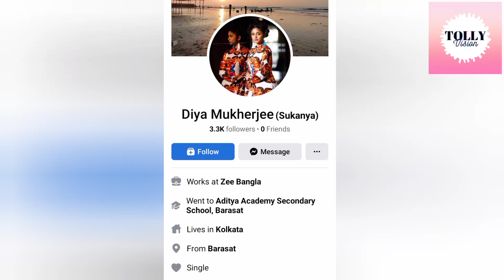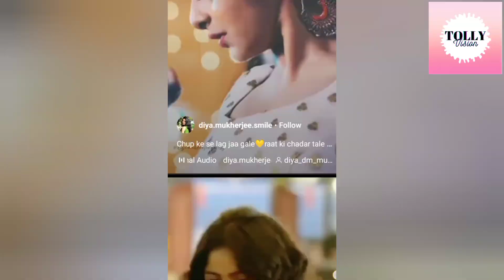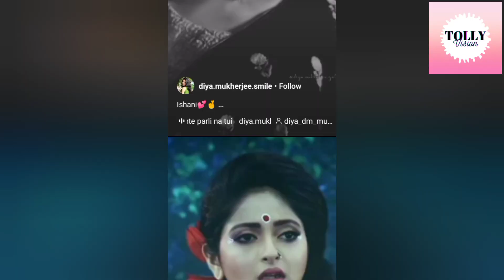মিঠাই শ্রীতমার মধ্যে রয়েছে একটা বিরাট মিল।এতদিন জানতেন এই মিলের ব্যাপারে?দেখুন Description👇👇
মিঠাই শ্রীতমা দুজনেই খুবই সুন্দরী।না না ভাববেন না এই মিলের ব্যাপারে বলছি।তাদের মিল হল তারা দুজনের বারাসাতের বাসিন্দা।শ্রী মানে দিয়ার ফেসবুক প্রোফাইল খুলে দেখলে দেখবেন সেখানে লেখা আছে লিভস ইন বারাসাত।আবার আমরা সকলেই জানি মিঠাই ও এসেছে বারাসাত থেকে কলকাতায়।এতদিন সত্তি এই মিলের ব্যাপারে জানা ছিলনা।আপনারা কারা কারা জানতেন তারা অবশ্যই কমেন্ট করে জানান।আর কারা কারা জানতেন না এই ভিডিও দেখে জানলেন তারাও অবশ্যই কমেন্ট করুন।লাইক সেয়ার সাবস্ক্রাইব করতে একদম ভুলবেন না।এরকম মজার তথ্য নিয়ে আসবো পরের ভিডিওতে